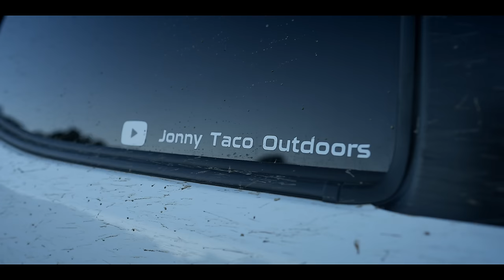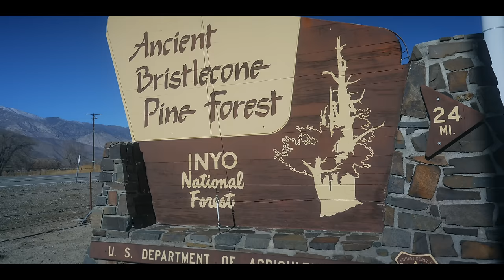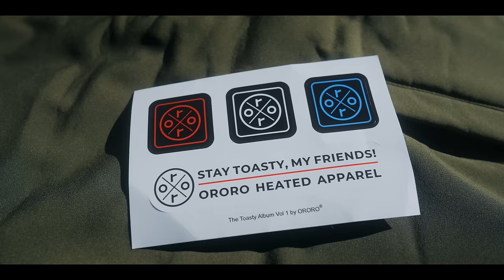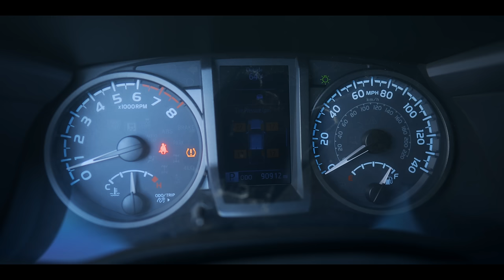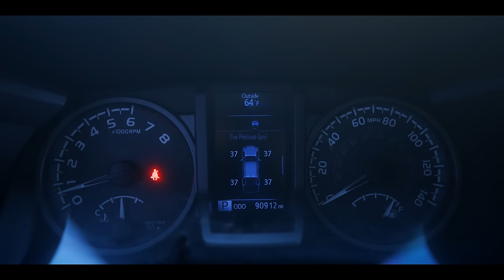FORCED To TURN BACK | Eastern Sierra Overland Adventure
Beautiful mountain backdrops, endless dirt, roads and many places to camp make the Eastern Sierra, one of the best places to explore. In this video I will be leaving Alabama Hills, exploring old mines and heading into higher elevation where I’ll find a guy who got his truck stuck in deep snow. Will we make it out?

Or check the items below:

Ryobi Blower

SnowPeak Titanium Stove

Scripto Torch Flame Flip Top

Scripto Jet Flame Lighters

Front Runner Camping Chair

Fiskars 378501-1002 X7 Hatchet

Outland Living Firecube Fire-pit

Propane Buddy Heater

Coleman Cooking Stove

THE BEST cooking pans(GreenPan)

FrontRunner Utensil Set

Coleman Propane(4-pack)

RTIC Insulated Water Bottle

LED LANTERN

Sleeping Bags CatsMeow(North-face)

SpareTire TrashBag

Smittybilt 2781 Air Compressor

The Camera I use:

Camera Lens:

Camera Microphone:

Memory card for Camera:

Memory Card for DRONE:

00:00 Intro
03:12 Leaving Alabama Hills
04:24 Moffatt Gold Mine
10:02 Stuck In The Snow
12:43 Forced To Turn Around
14:36 Ororo Heated Jacket
17:22 Morrflate PSI PRO Air Compressor